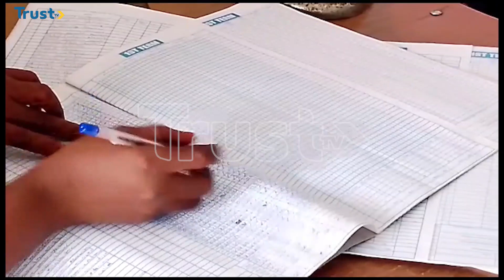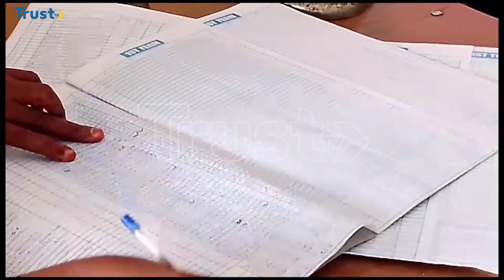Educationist Wants Valdity Period Of JAMB Extended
Educationist in Bauchi state has called on the national assembly to ensure that joint admission and matriculation board extends the validity of expiration date of jambs for many Nigerians to have access to tertiary education.